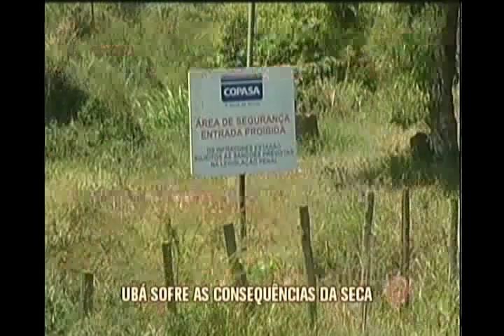Ubá é um dos 116 municípios em situação de seca em Minas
Em Ubá, na Zona da Mata, a situação de emergência foi decretada duas vezes somente neste ano.